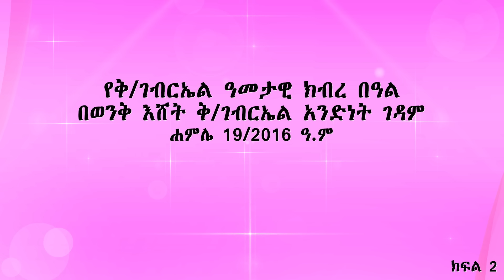Aba Yohannes Tesfamariam Part 1368 A ''የቅዱስ ገብርኤል ዓመታዊ ክብረ በዓል'' ሐምሌ 19, 2016 ዓ.ም ክፍል 2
''የቅዱስ ገብርኤል ዓመታዊ ክብረ በዓል'' ሐምሌ 19, 2016 ዓ.ም ክፍል 2
በኢትዮጵያ ኦርቶዶክስ ተዋሕዶ ቤተ ክርስቲያን የአድያመ ዮርዳኖስ ወንቅ እሸት ቅዱስ ገብርኤል አንድነት ገዳም